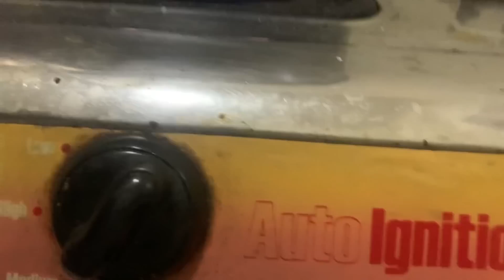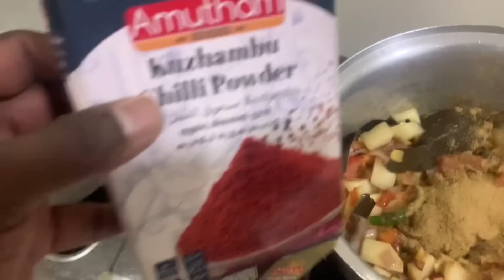worst😂இது மாதிரி மட்டும் செய்யாதீங்க 😂|New Room Bachelor Cooking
Hi உறவுகளே Instagram ல என்ன follow பண்ணனும் நா இந்த ☺️click பண்ணி நம்ம குடும்பமாக Instagram ல இணையலாம்❤️